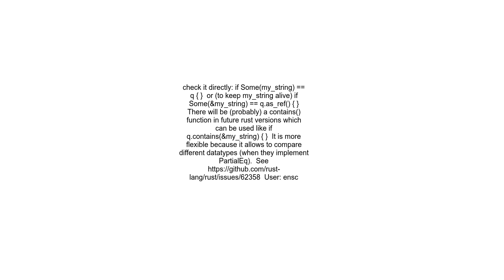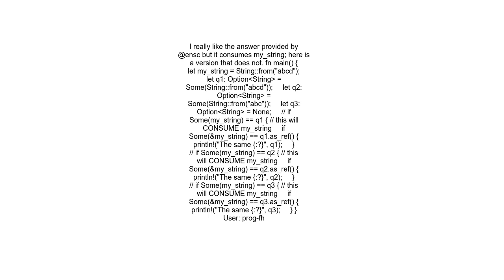Check if Option&lt;String&gt; is Somemy string